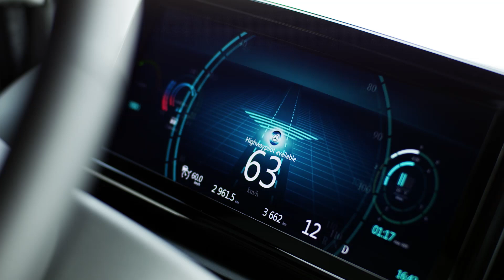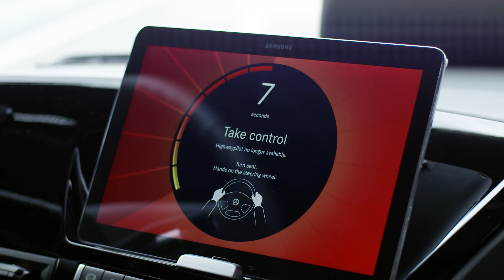Future-Truck from Mercedes-Benz drives autonomously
Here it is,  the Future Truck 2025 from Daimler. Thanks to a so-called Highway Pilot this truck drives autonomously on the freeway. The concept vehicle gives a technologically accurate idea about commercial trucking of tomorrow.

The Aerodynamic design and modern LED lighting that replaces conventional headlights bring the face of this concept vehicle to life. It convincingly combines functionality, efficiency and emotion.

Comparable to an auto pilot in a plane, the radar sensors and dual camera system of the Highway Pilot makes autonomous driving possible without relying on other vehicles or any kind of guiding infrastructure.

 The intelligent Highway Pilot reacts to a wide range of traffic situations,  such as moving over for approaching emergency vehicles.

 This highly intelligent System relieves the driver from tedious driving and he gains time for other task and communication.